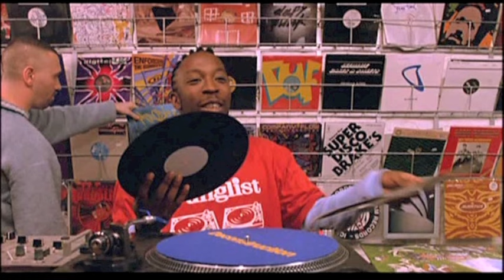Koop from Human Traffic (1999)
Here's a video compilation that I put together from the movie Human Traffic (1999) of my favourite character, Koop.

Cheers